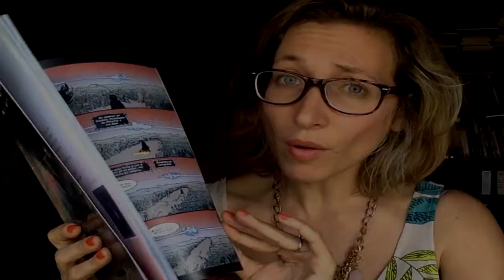🦸‍♀️ Las MUJERES del CÓMIC que todos TEMEN 🦸‍♀️ Heroínas y Villanas de Marvel / DC 🦸‍♀️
👉 Fuertes, poderosas, las mejores: Wonder Woman, Catwoman, Black Canary, Supergirl, Rogue, Harley Quinn, Jean Grey, Tormenta, Black Widow, Starfire, Mística... Hay muchas, importantes, y con su propia historia.